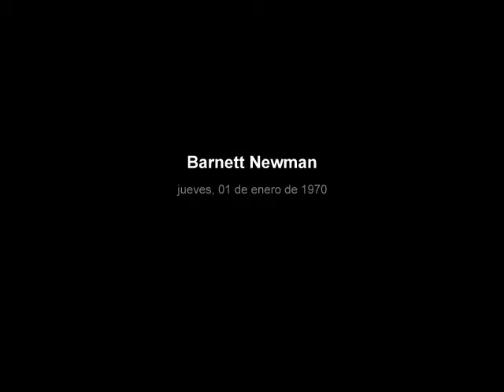Barnett Newman-Schubert, trout quintet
Barnett Newman, nombre original Baruch Newman (nacido el 29 de enero 1905,Nueva York, NY, Estados Unidos y murió el 3 de julio de 1970 en la ciudad de Nueva York), pintor estadounidense  con gran influencia en los  pintores de la década de 1960.
Hijo de inmigrantes polacos, Newman estudió en el Art Students League de Nueva York y en el City College de Nueva York, donde se graduó en 1927. Trabajó en el negocio de la ropa de su padre en la década de 1930 y poco a poco comenzó a pintar a tiempo completo. En 1948 fundó, junto con William Baziotes, Robert Motherwell y Mark Rothko, una escuela llamada Subjet of the Artist , que celebraba sesiones abiertas y conferencias para otros artistas.
Newman desarrolló un estilo de abstracción mística en la década de 1940 y logró un gran avance con el lienzo "Onement I" (1948), en la que una sola raya naranja divide verticalmente un campo de color rojo oscuro. Este estilo geométrico austero se convirtió en su marca registrada. Su primera exposición individual  se celebró en la ciudad de Nueva York en 1950, despertó  hostilidad e incomprensión, pero a finales de 1950 y de los años 60 su obra había  influido en Ad Reinhardt, Clyfford Still, y en artistas más jóvenes tales como Frank Stella y Larry Poons. Una Serie de Newman de 14 pinturas llamadas "Estaciones de la Cruz",  que se caracteriza por las enormes proporciones de los lienzos y por las líneas de diversos colores que dividen aquéllos, exhibida en el Solomon R. Guggenheim Museum, Nueva York, en 1966, estableció plenamente su reputación.